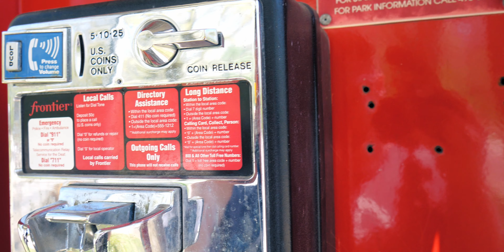VLOG_EPISODE_49: This place is beautiful! (Letchworth State Park trip)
MY GEAR:
CAMERA (Panasonic Lumix DMC-G7)
BENDY TRIPOD (Joby Gorillapod)
MICROPHONE: (Rode VideoMic GO)